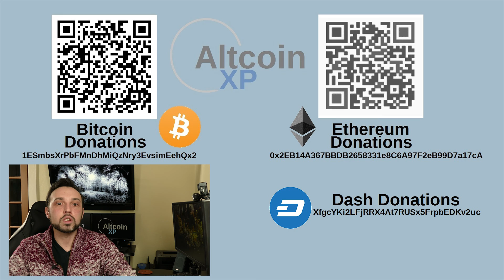MaidSafe Concerns Pt1: Data Thresholds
In this video I am talking about my concerns with how MaidSafe intends to provide it's economy via a data cap.

Sorry for the audio static. I should've applied the DeNoiser before cutting the video. won't happen again.